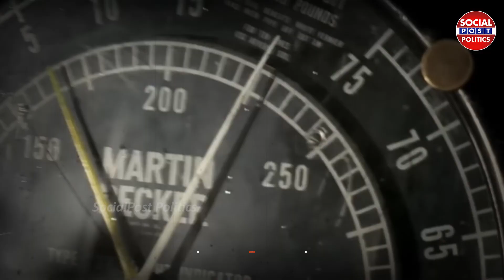Congress Leader Feroz Khan Sensational Interview With Anchor Sandhya | Socialposttv Politics